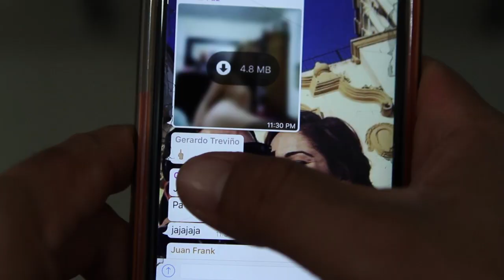COSAS CAGANTES DE LA VIDA 2!!!